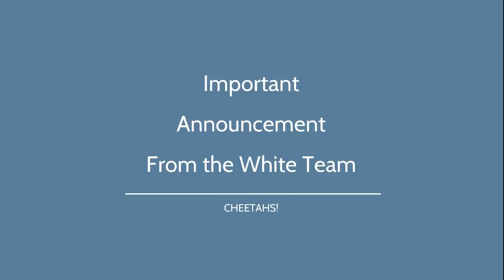White team Donations--captioned